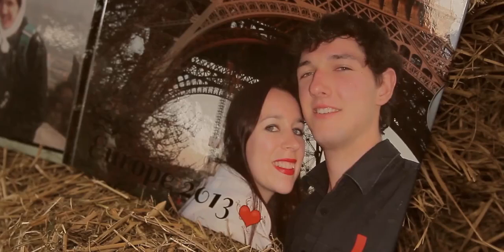The Great Wedding video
Watch this beach wedding video